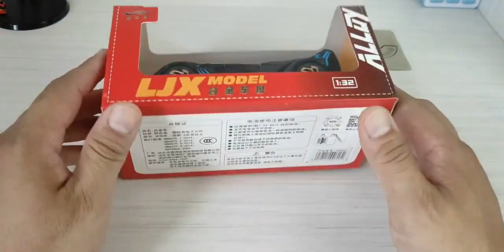【合金车】金车将 布加迪 火流星 32比例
布加迪,火流星,合金车